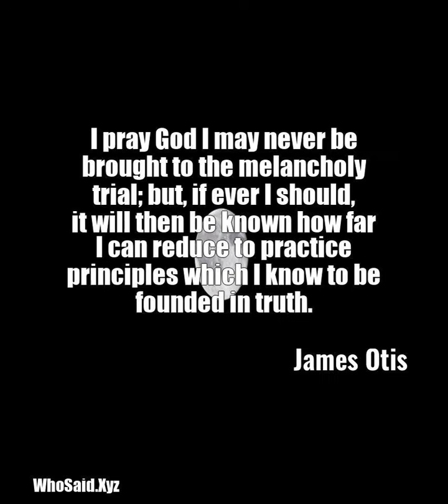James Otis: I pray God I may never be brought to the melancholy tri......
I pray God I may never be brought to the melancholy trial; but, if ever I should, it will then be known how far I can reduce to practice principles which I know to be founded in truth.  A quote from, James Otis